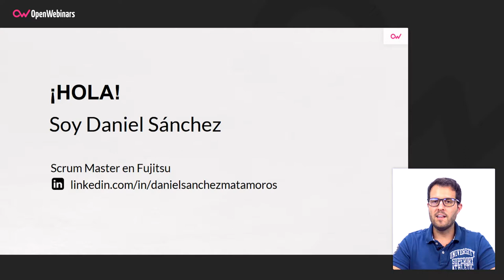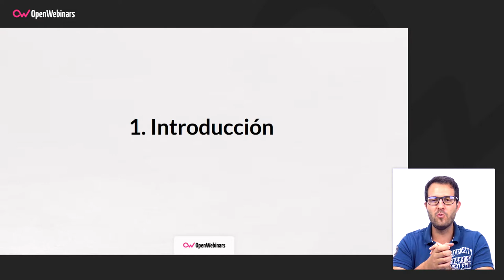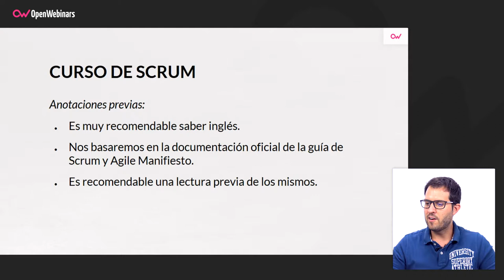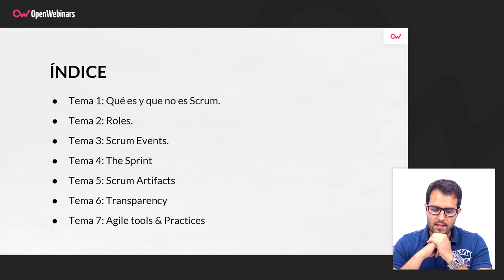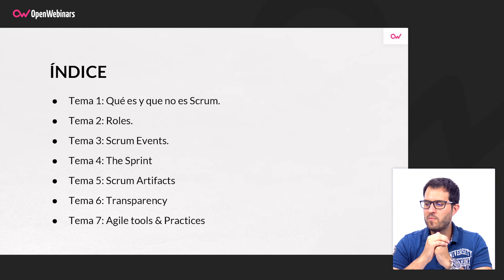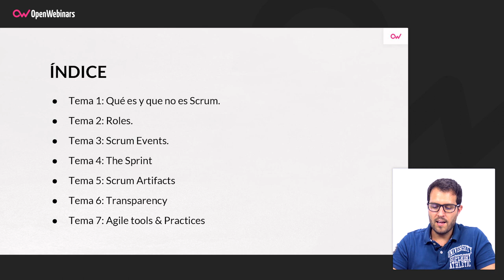CURSO de SCRUM: Fundamentos y buenas prácticas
Te presentamos un nuevo curso de Scrum, centrado en el aspecto práctico de esta metodología ágil, ya que está enfocado en desarrollar los fundamentos y las buenas prácticas utilizando Scrum.

- Qué es y qué no es Scrum.
- Roles, ceremonias y artefactos de Scrum.
- Diferentes técnicas y herramientas que te ayudarán en el día a día.
- Dar más VALOR a tu trabajo.
- Valorarás al equipo por encima de las individualidades.
- Aprenderás a estimar historias de usuario.
- Ganarás confianza y autonomía.